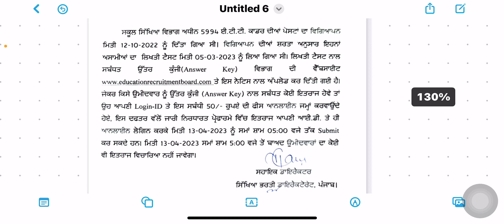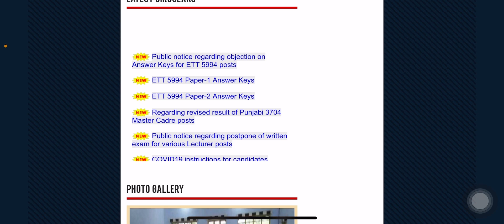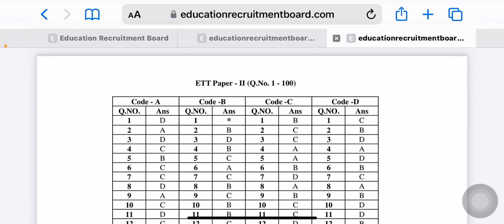ETT 5994 Answer Keys Out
Answer keys of paper 2